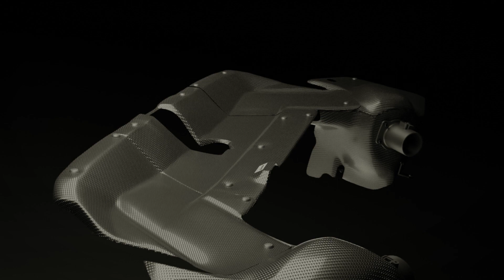GruppeM RAM AIR SYSTEM for Toyota Land Cruiser 300 V6-3.5TT_CG publicity video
GruppeM RAM AIR SYSTEM for Toyota Land Cruiser 300 V6-3.5TT